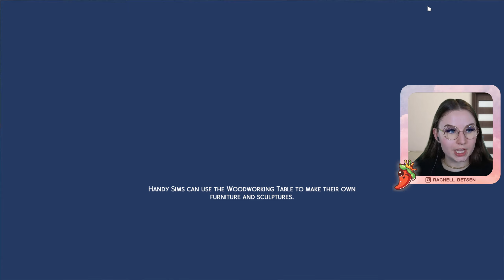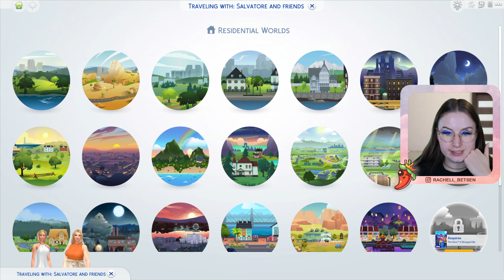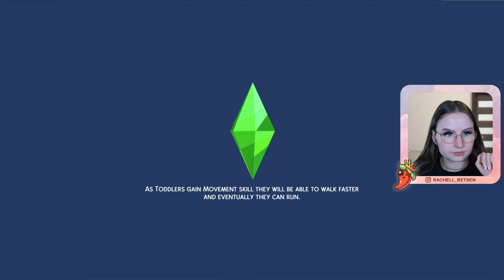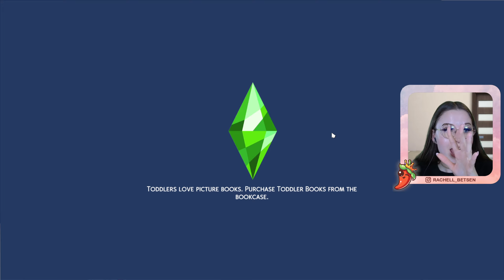Our 5th Wedding & Honeymoon | Black Widow Challenge | The Sims 4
Would you like to join us live on Twitch? ✨ Here is how:
1. and create an account
2. Verify your e-mail (you will not be able to chat without completing this)
3.

🎬 This The Sims 4 Black Widow Challenge episode was streamed on 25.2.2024 on Twitch

Are you enjoying my content? Please consider supporting me as a content creator 💕

🎨 Gallery ID: SpiceQwin

▪ This channel is 18+. Some mature topics, language or music might be involved.
▪ This channel is entirely personal and does not express opinion of any company I work for.